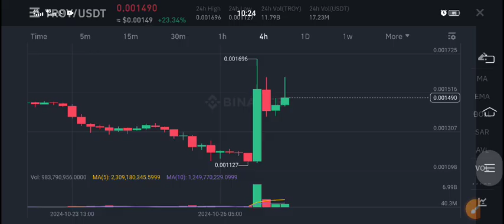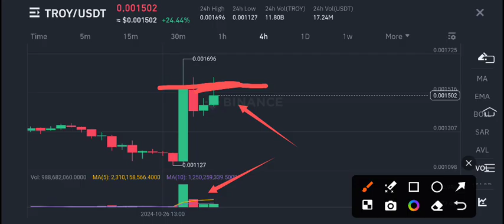TROY Coin Price Prediction Today! Troy News Today! Troy crypto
Queries Solved:
1.  today target
2.  price today
3.  price prediction
4.  token today target